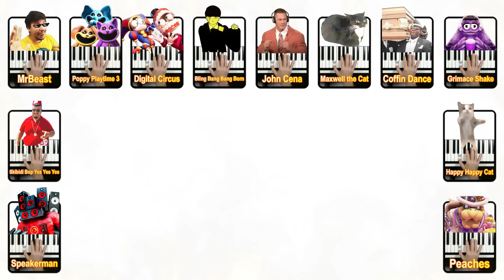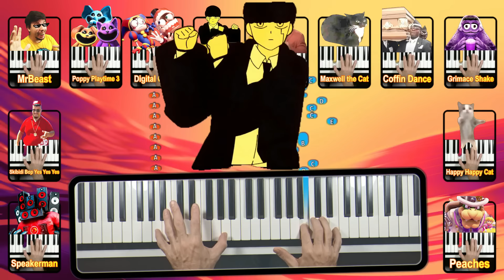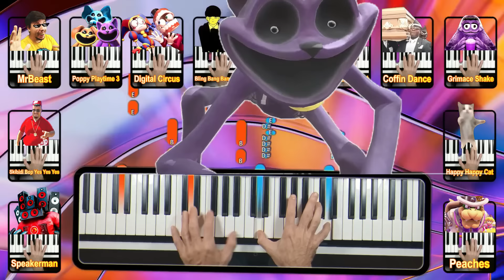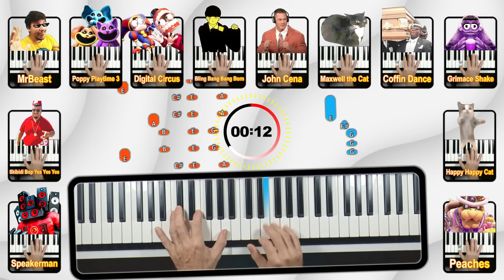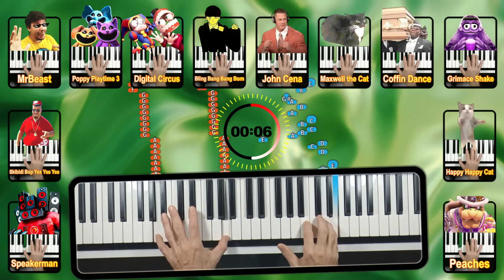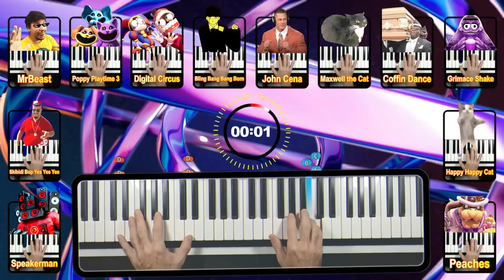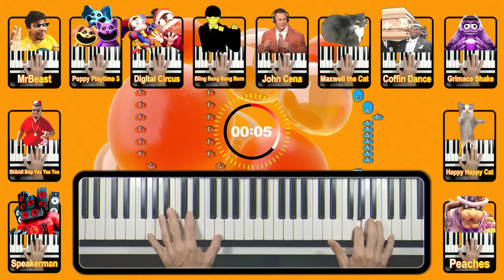Guess the MEME 🎹 Piano Tutorial 🎪The Amazing Digital Circus😃Happy Cat😃MrBeast😃Peaches😃Bling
In this video I challenge you to guess the memes while you learn to play them, you will find memes from:
The Amazing Digital Circus, Skibidi Bop Yes Yes Yes, Grimace Shake, Maxwell the Cat, Bling Bang Bang Born, MrBeast, Coffin Dance, Peaches, Speakerman, John Cena, Happy Happy Happy Cat, Poppy Playtime Chapter 3,
Show your skills and have fun!